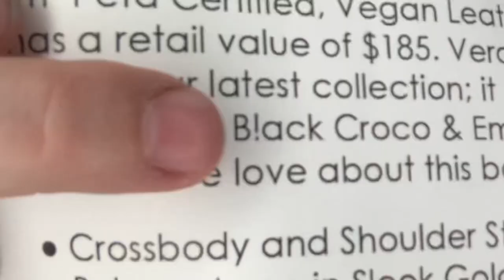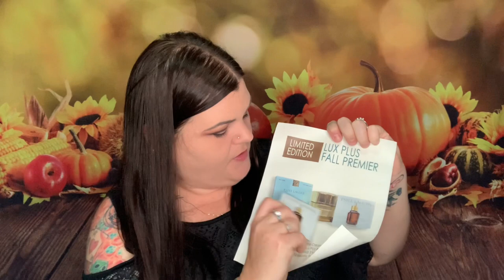BOLZANO Handbags // September 2020 Lux Unboxing 👜 & ✨NEW✨ Product Launch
Want this Handbag Subscription?? Follow link below AND if you want a special gift at checkout, here's how ….  You will get a special gift worth up to $45 when you subscribe by doing the following:: Place the subscription product in the cart and then In the search box type: SHECRAFTYGIFT and Add  it to the cart … DONE, Yeaaa!!!

A BIG "Thank you" to BOLZANO for sending me this Handbag Subscription bag to show you all, I greatly appreciate it and am truly honored!!

⚠️💙 You’ve asked for it, so here you go Want to check out SHECRAFTY Merch? Here’s the link:

* Hello Fresh: Fresh Food Delivery: Follow this link below to get $40.00 OFF your first order!!

* VineOh Use code SHECRAFTY for ONE FREE extra bottle of wine for LIFE!

♫ ♪ Music ♪♫
Music beat in this and ALL of my videos & custom intro and outro I purchased myself and own.

                              She Crafty
               2575  S US HWY 17/92  BOX#216